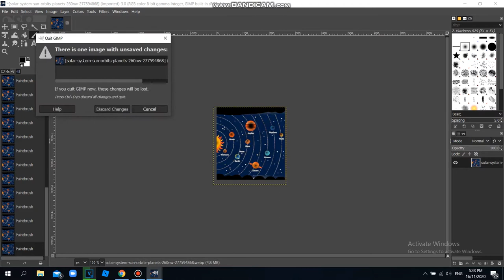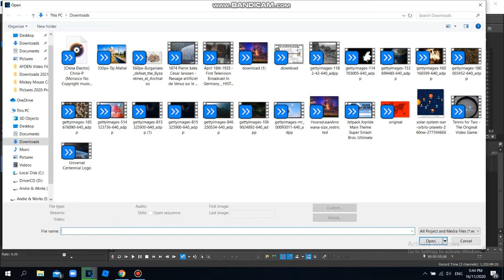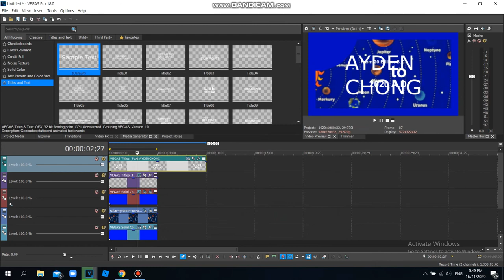From 20 Quintillion-Trillion B.C to 2020 A.D Video Thumbnail Timelapse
I Created This To Premiere The Video On The End